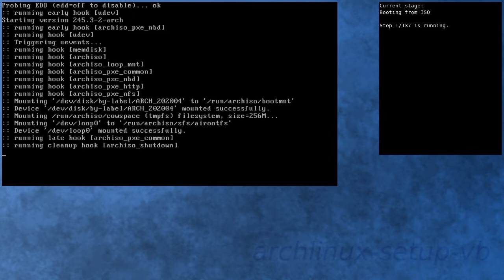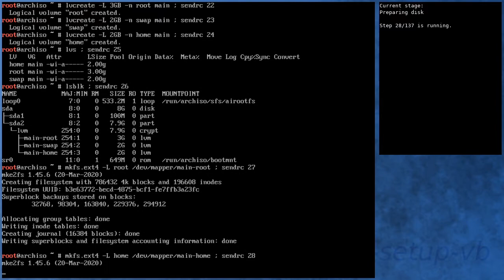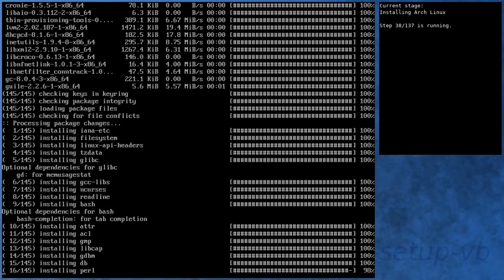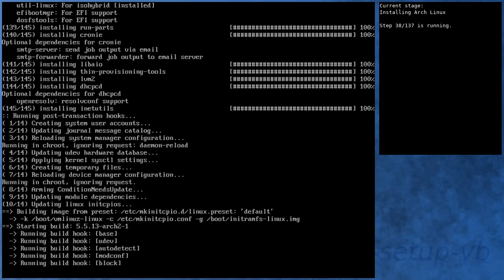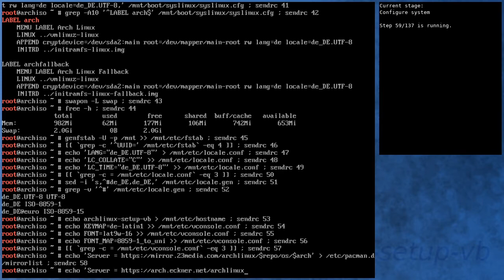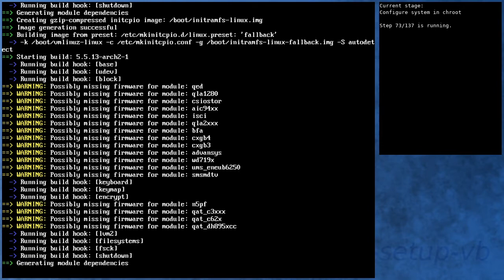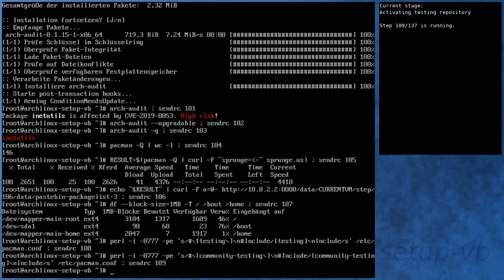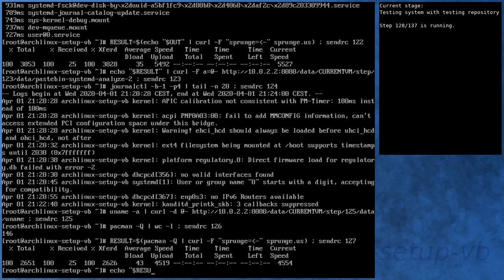Arch Linux installation recording to kernel 5.5.13-arch2-1 (core)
The download process (pacstrap) seems a bit laggy. Maybe related to my VM, I don't know.

[00:00] Booting from ISO
[01:08] Preparing
[02:00] Preparing disk
[03:44] Installing Arch Linux
[10:05] Configure boot
[10:24] Configure system
[11:23] Configure system in chroot
[15:00] Boot into new system
[16:08] Running in new system
[17:39] Activating testing repository
[18:05] Booting to system with testing repository
[19:09] Testing system with testing repository
[20:22] End

Kernel details:
5.5.13-arch2-1 (ISO)
5.5.13-arch2-1 (after installation)
5.5.13-arch2-1 (after enabling [testing])